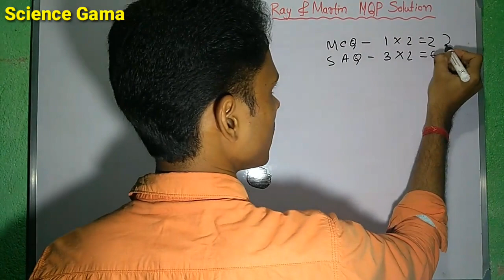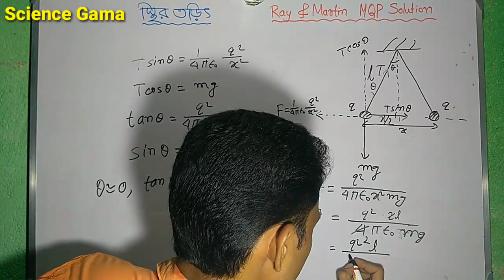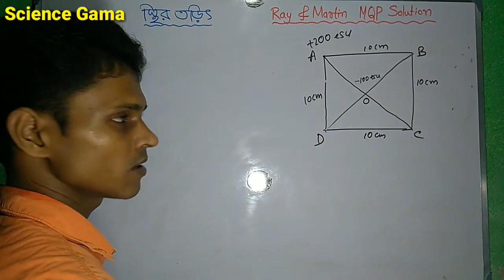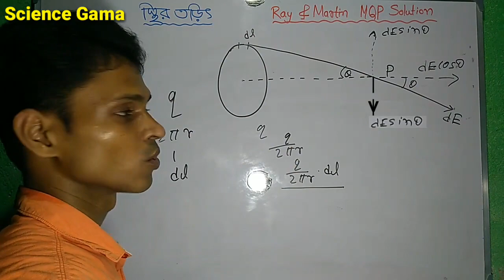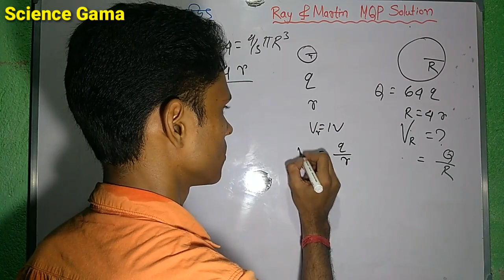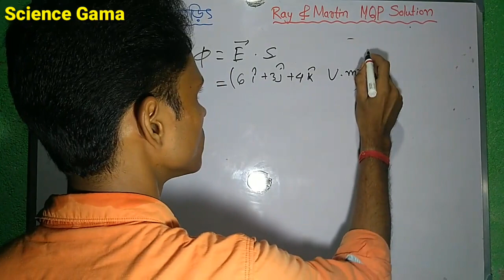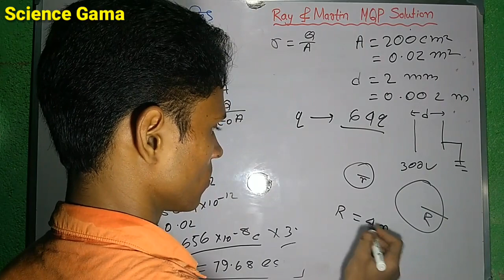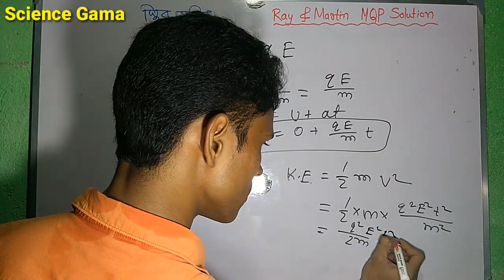Model Question Paper Solution- 1,2,3,4,5 Physics class 12 || রায় ও মার্টিন প্রশ্ন বিচিত্রা 2021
class 12 model question paper solution,
physics solution 2021, question bank solution 2021,

একটি +200 esu তড়িদাধান 10 cm বাহুবিশিষ্ট ABCD বর্গক্ষেত্রের কৌণিক বিন্দু A-তে এবং ওপর একটি তড়িদাধান -100 esu বর্গক্ষেত্রের কেন্দ্রে রাখা হল। +15 esu মানের একটি তড়িদাধানকে বর্গক্ষেত্রের কৌণিক বিন্দু C থেকে B -তে আনতে কত কার্য করতে হবে?

m ভর এবং q আধানসম্পন্ন একটি আহিত কণাকে একটি সুষম তড়িৎক্ষেত্র  E -তে স্থিরাবস্থা থেকে ছেড়ে দেওয়া হল। অভিকর্ষের ক্রিয়াকে উপেক্ষা করলে, t সেকেন্ড পরে আহিত কনাটির গতিশক্তি কত হবে?

A charged particle of mass m and charge q is released from rest  in a uniform electric field E. Neglecting the effect of gravity, the kinetic energy of charged particle after t seconds is

সুসমভাবে আহিত একটি বৃত্তাকার চাকতির অক্ষীয় বিন্দুতে তড়িৎক্ষেত্র প্রাবল্য নির্ণয় করো।

determine the electric field strength at the axial point of a well-rounded disc.

তোমাদের যেকোনো টেস্ট পেপারের পদার্থবিদ্যার যেটা প্রবলেম হবে, সেটা ছবি তুলে এই লিঙ্কে পাঠিয়ে দাও।
আমি তোমাদের  অবশ্যই সমাধান দেব।